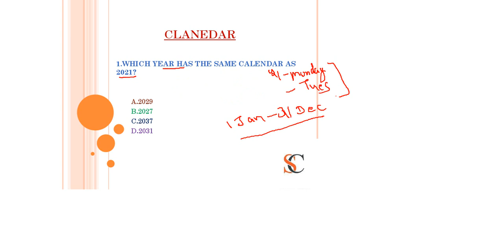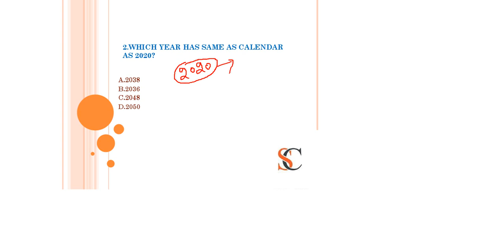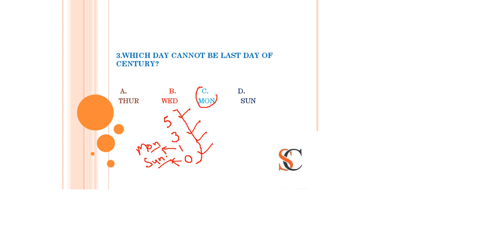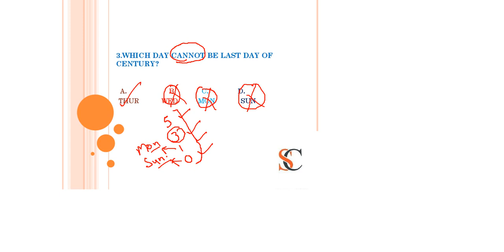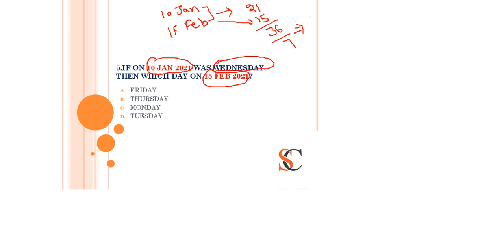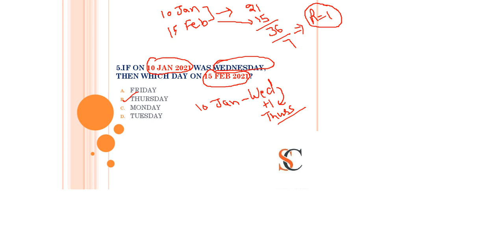CALENDAR II REASONING II PART 2 II PSSSB II PATWARI II PUNJAB POLICE II